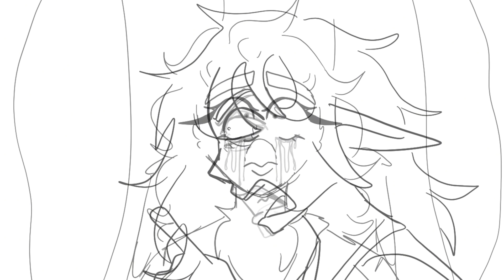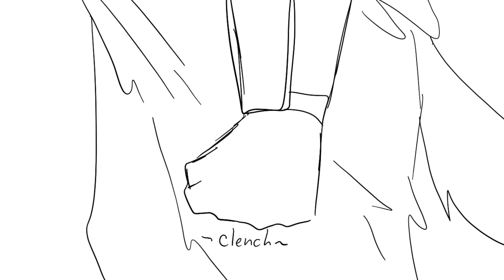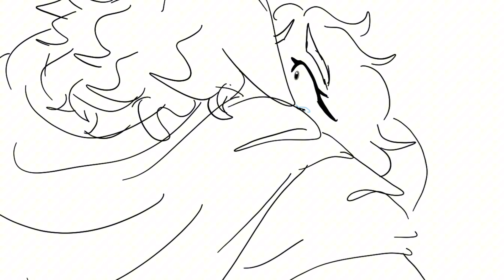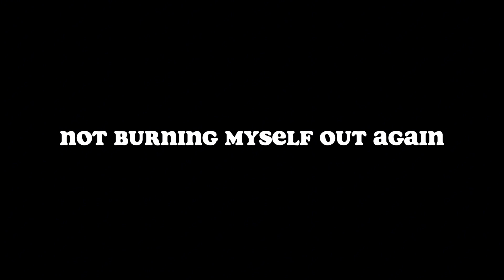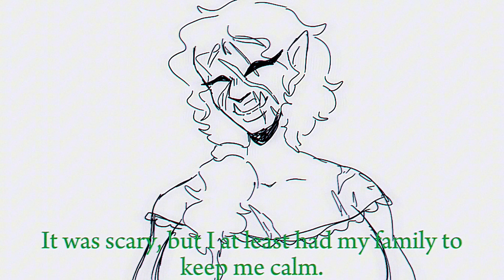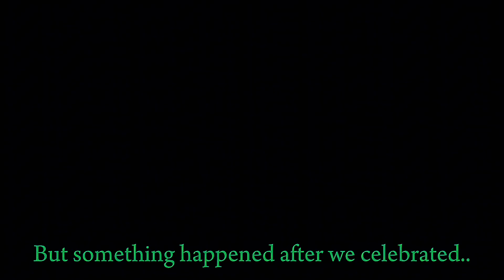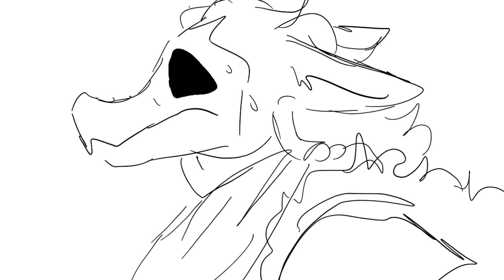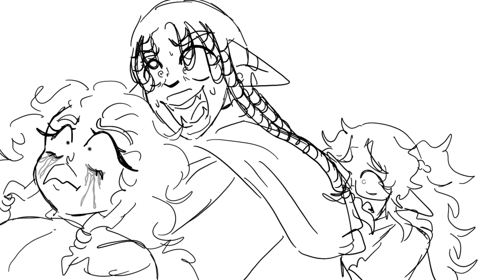DND|| Healing Word || The Warlord Arc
Q/A!

Where are you from:
Puerto Rico, it sucks ass

What do you use to animate:
FlipaClip, apparently I’m a god for using it well

My iPad and CapCut

Socials?
00:00 - 00:05 - Intro
00:06 - 02:33 - Falling apart
02:34 - 07:04 - Healing words
07:05 - 08:04 - Exhausted
08:05 - 08:09 - Long rest
08:10 - 09:35 - Speedrun
09:36 - 11:35 - Lorelai’s past
11:36 - 13:16 - Jared’s turn
13:17 - 14:29 - Temporary Serenity
14:30 - 14:32 - Long rest
14:33 - 15:49 - The temple
15:50 - 17:44 - The dungeon
17:45 - 17:49 - Outro